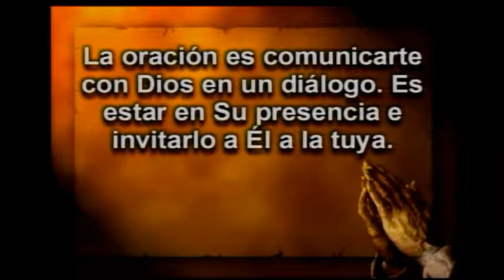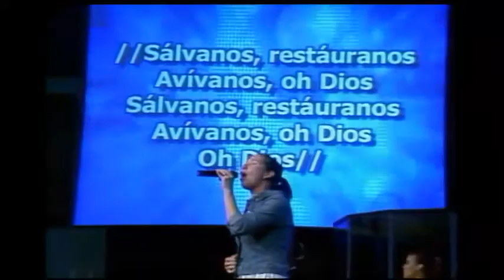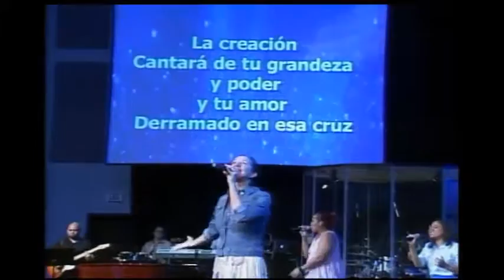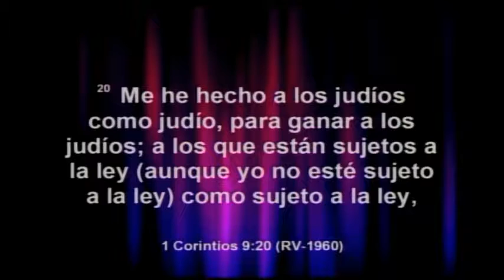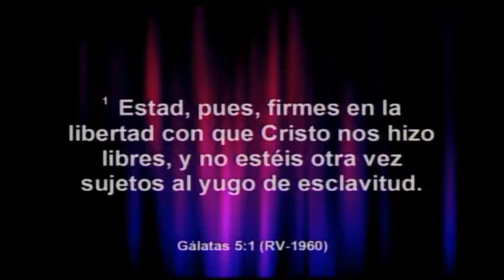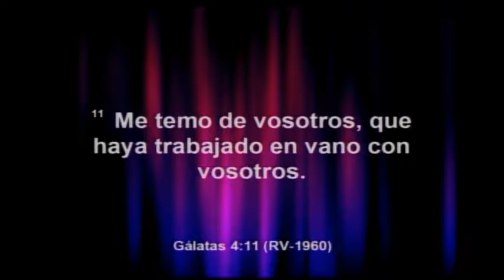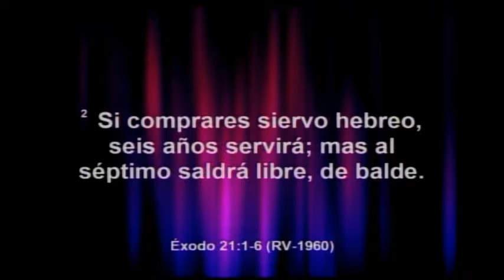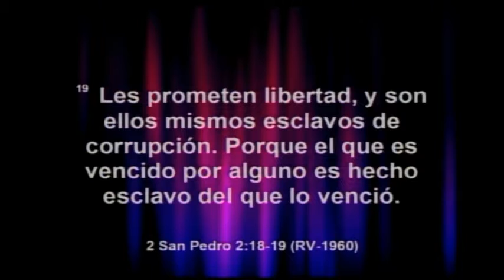Servicio 30 de Junio 2016